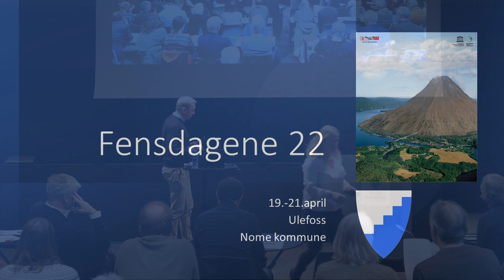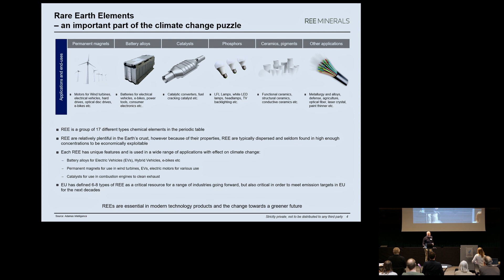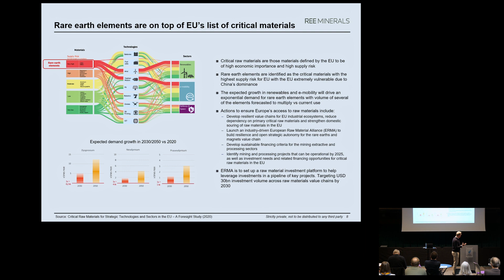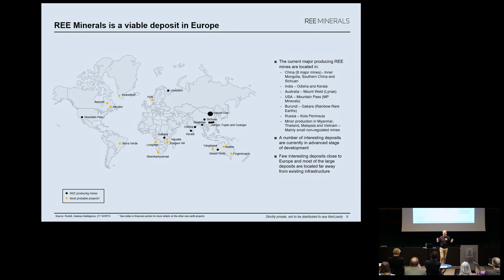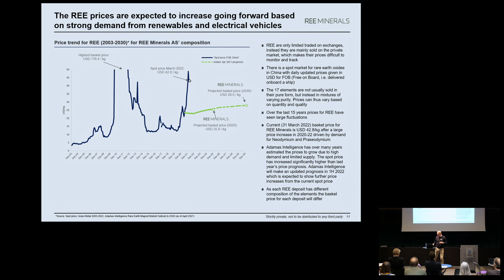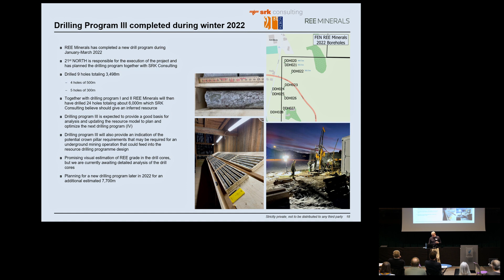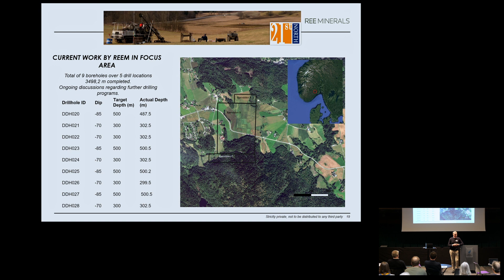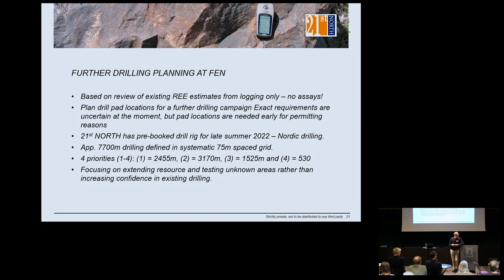Fensdagene22: Presentasjon av rettighetshaver REE Minerals AS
Forelesning fagdag under Fensdagene22.
Onsdag 22.04.22 - Ulefoss samfunnshus, Nome kommune
Foreleser: Thor Bendik Weider, REE Minerals AS
Tema: REE Minerals AS, hvem er vi og hva gjør vi?